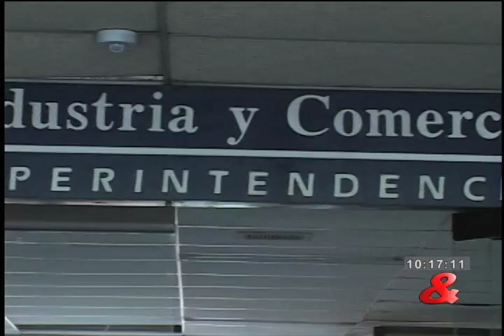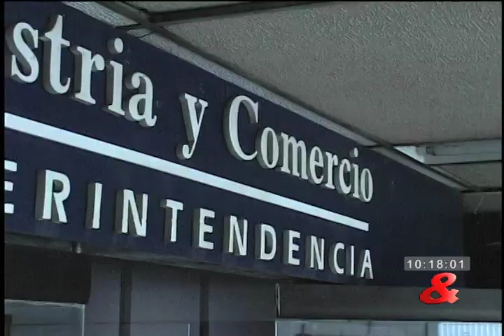Tres: El Pibe Valderrama ya no juega, pero acaba de realizar el pase gol de su vida.